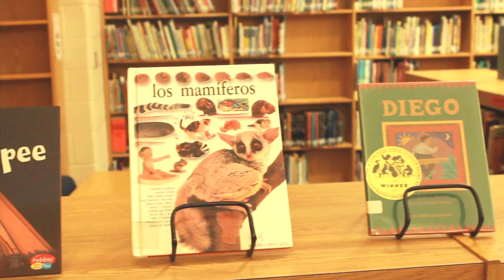Big Book Story Time - The Little Cornbread Girl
Author Deborah Orr presents her children's book: The Little Cornbread Girl. She is presenting it at Campbell Elementary School. In this video, she interviews Sherry Rojas, the school librarian.
This isn't your ordinary story time. Deborah Orr uses a magnified version of the book, which is why she calls it the Big Book Story Time. Students are able to see the pictures up close. Students interacted with Deborah as she captured their creative minds. Engaged students followed along with their handmade masks. To learn more about Deborah's Big Book Story Time, please follow this link: